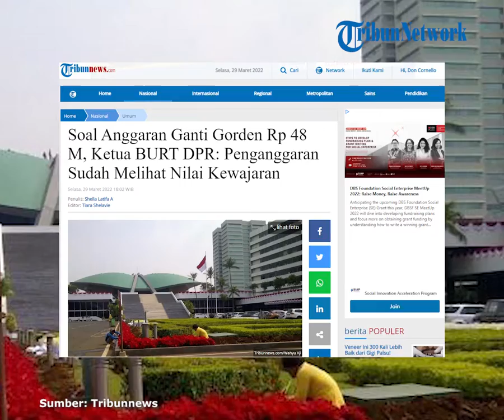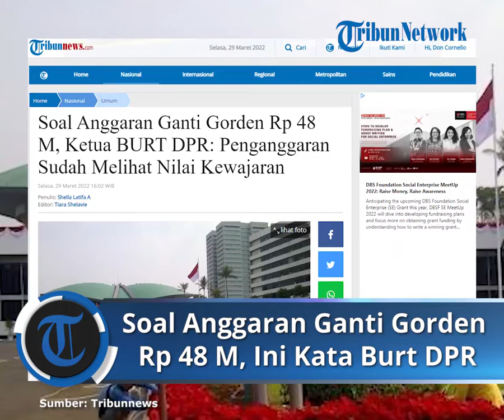Soal Anggaran Ganti Gorden Rp 48 M, Ketua BURT DPR: Penganggaran Sudah Melihat Nilai Kewajaran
TRIBUNNEWS.COM - DPR RI menetapkan anggaran pengadaan gorden mencapai Rp 48 miliar di kompleks parlemennya.

Seperti diketahui, pihak DPR menyebut gorden tersebut terakhir kali diganti pada 2009 dan keinginan pihaknya memberdayakan produk dalam negeri.

Nominal anggaran ganti gorden itu lantas menuai pro dan kontra di tengah masyarkat.

Terkait hal tersebut, Ketua Badan Urusan Rumah Tangga (BURT) DPR RI Agung Budi Laksono mengatakan setiap perencanaan anggaran pengadaan barang dan jasa di DPR melihat kewajaran nominalnya, termasuk penggantian gorden.

Dikatakannya, pihak Sekjen DPR RI juga sudah memperhitungkan pengadaan gorden tersebut.

Mengingat, gorden termasuk dalam barang milik negara karena diperoleh atas beban APBN.

Adapun pengadaan gorden nantinya dilakukan secara lelang.

"Pasti dalam penganggaran itu sudah melihat nilai kewajaran."

"Jadi prosesnya ada kebutuhan, kemudian direncanakan, kemudian diajukan, lalu masuk dalam proses lelang," ucap Agung, dikutip dari tayangan YouTube TV One, Selasa (29/3/2022).

Agung menyebut, jika nominal anggaran ganti gorden tersebut dinilai di atas batas wajar, masyarakat bisa crosscheck melalui Badan Pengawasan Keuangan dan Pembangunan (BPKP).

Dalam pengadaan barang DPR, kata Agung, pihak BPKP turut mengawasinya.

"Pihak Sekjen (DPR) sudah memperhitungkan. Andai kata ini jadi persoalan, nilai ini jadi fantastis, kalau masyarakat ragu-ragu dengan nilai (anggaran gorden) kan bisa kita reviewi melalui BPKP, apakah angka itu wajar atau tidak."

"Jadi setiap proses pengadaan di DPR tidak seenaknya dan sudah diawasi. Di sana pasti BPK juga menyoroti," jelas dia.

Dia menambahkan, proses lelang pengadaan gorden juga dilakukan secara terbuka.

Baca juga: Pimpinan DPRD DKI: Penjualan Tiket Formula E Kalah dari Konser Justin Bieber

Selain itu, dalam pengadaan gorden, DPR juga akan memakai gorden hasil produk dalam negeri.

Pihaknya juga masih melakukan penawaran terkait harga gorden tersebut.

"Dalam Rencana Kerja dan Syarat-syaratnya (RKS) harus mengedepankan tingkat komponen dalam negeri yang cukup tinggi."

"Dalam pengadaan barang dan jasa, pemerintah punya standar harga, jadi kita tidak bisa melebihi itu,"  ucap dia, dikutip dari tayangan YouTube TV One yang lain.

Ia juga memastikan pelelangan pengadaan gorden dijalankan sesuai prosedur yang ada.

Sehingga, jika dalam proses lelang perusahaan tender merasa ada penyimpangan, bisa melakukan sanggah.

"Jadi tidak ada lirik kanan-kiri, kanan-kiri enggak ada. Semuanya (lelang) kita lakukan sesuai prosedur yang ada," sambungnya.

Dikutip dari Tribunnews.com, anggaran pengadaan pengaspalan dapat dilihat di sirup.lkpp.go.id.

Dalam detail di dalamnya, nama pengadaan ini adalah “Pelapisan Aspal Hotmix Area Komplek DPR RI” dengan kode RUP 35120066.

Sementara pagu anggaran itu yaitu Rp 11 miliar dengan lokasi pekerjaan di Gedung DPR RI, Jalan Jendral Gatot Subroto Kav1,Jakarta.

Kemudian untuk jadwal pemanfaatan barang atau jasa tersebut dimulai dari April-Desember 2022.

Lalu untuk anggaran pengadaan gorden dapat dilihat di lpse.dpr.go.id dengan nama tender “Penggantian Gordyn dan Blind DPR RI Kalibata”.

Baca juga: Rencananya Bahas Pemecatan Terawan, Rapat Komisi IX DPR dengan IDI Ditunda

Tanggal pembuatan anggaran pengadaan ini adalah 8 Maret 2022 dengan nilai pagu sebesar Rp 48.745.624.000.

Selanjutnya untuk lokasi pengerjaannya adalah Jalan Dpr Dalam Tim No.12, RT 12/ RW 5, Rawajati, Kecamatan Pancoran, Jakarta Selatan.

Untuk penandatanganan kontrak dari pemenang tender dijadwalkan pada 12 April 2022 pukul 08.00 WIB hingga 15.00 WIB.

Sementara peserta tender terdaftar sejumlah 49 perusahaan.

(Tribunnews.com/Shella Latifa/Yohanes Liestyo Poerwoto)

Artikel ini telah tayang di Tribunnews.com dengan judul Soal Anggaran Ganti Gorden Rp 48 M, Ketua BURT DPR: Penganggaran Sudah Melihat Nilai Kewajaran,